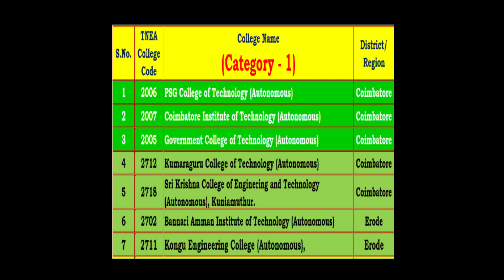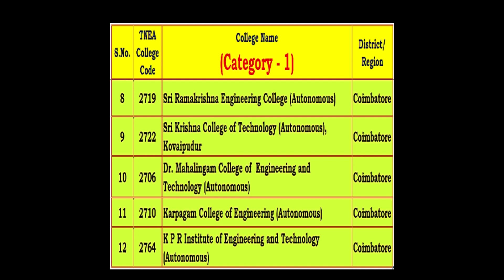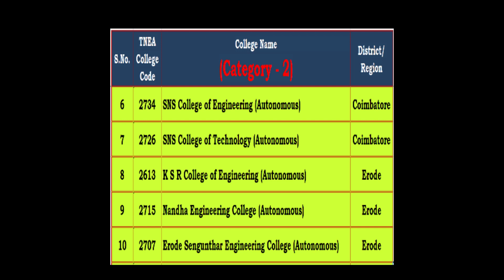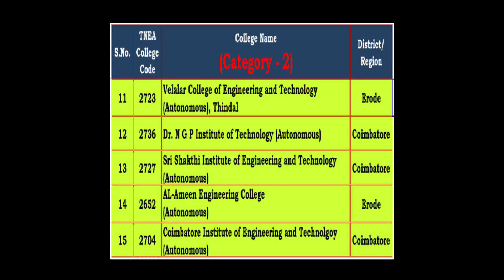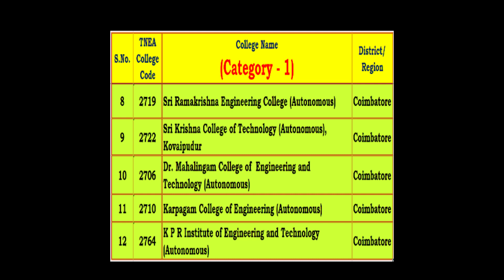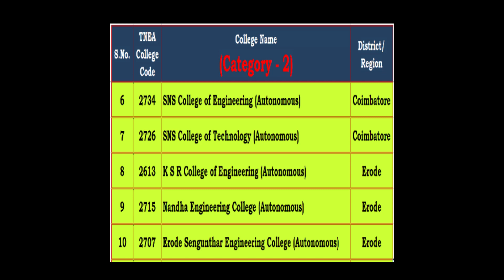tnea2022 | Round 3| CSE IT AIDS ECE| Coimbatore Erode Region| Best Autonomous Colleges| Choice List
The Career Guidance Bhoopathi is an Educational YouTube Channel specifically created for School Students and his/her Parents and college students to choose good pathway with their own choice. Which covers and publishes the videos in following categories.

TNEA2022 Cutoff Analysis
TNLEA2022 Counselling Process
Course Selection Guidelines and Analysis
Choice List Preparation and Analysis - Help
Engineering Mathematics - Subject Videos
Placement Opportunities

The ultimate aim of this channel is to create a Quality Engineer with own his/her well defined pathway.

Mr. R. BHOOPATHI B.E., M.E., Ph.D has 18 YEARS of Teaching Experience in Well Renewed Engineering College and Polytechnic College.

Thanks & Regards
Dr. R. BHOOPATHI B.E., M.E., Ph.D
Career Guidance Expert